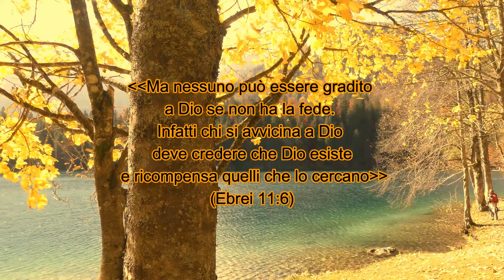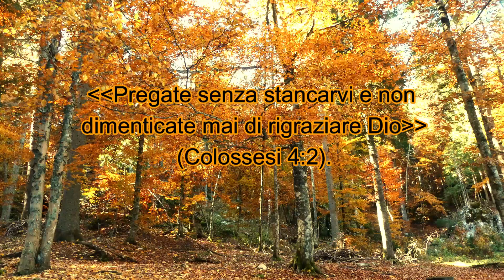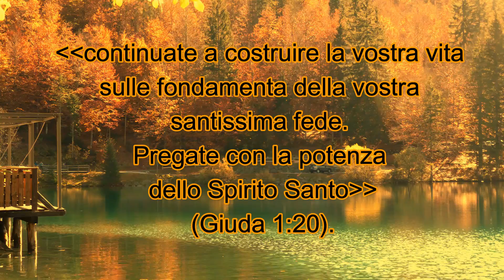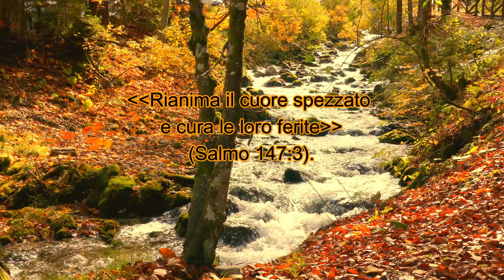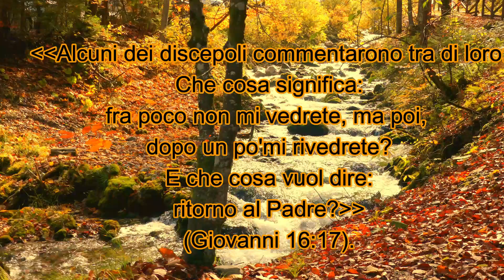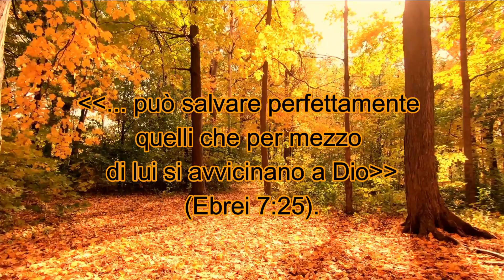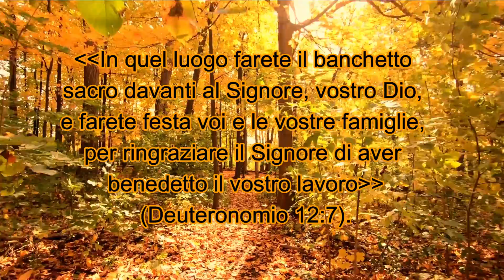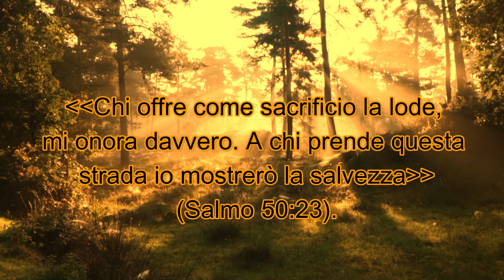Capitolo 11 linea Diretta. Ellen G. White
In un mondo in crisi, dove risuonano le
esplosioni dell'odio, dove la guerra e la violenza
colpiscono alla cieca, dove l'ingiustizia
prevale con arroganza, il percorso della
fede si rivela di costante
attualità. Gesù dice all'uomo inquieto
che non sa dove andare:
"Io sono la via, la verità e la vita".
Egli si rivolge all'uomo,
anche oggi, e gli parla come un amico.
Trova le parole giuste che
confortano e danno significato
all' esistenza. Imbocchiamo questa via e
percorriamola  fino in fondo.
Non mancheranno
sorprese piacevoli e spunti di
riflessione, interrogativi  interessanti e
risposte opportune ma soprattutto.